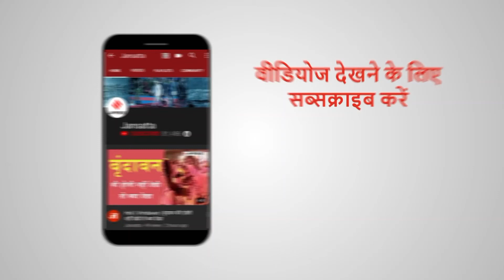J&K के Gadigarh में Heavy Rain के बाद बह गया ब्रिज का हिस्सा, देखें मंजर | Viral Video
Jammu and Kashmir के जम्मू क्षेत्र में नदी में भारी जल प्रवाह के कारण पुल का एक हिस्सा बह (bridge collapses)  गया। यह घटना Gadigarh इलाके में हुई थी। स्थानीय लोगों ने कहा कि उन्होंने पहले भी कई शिकायतें की हैं लेकिन प्रशासन ने उनकी नहीं सुनी।